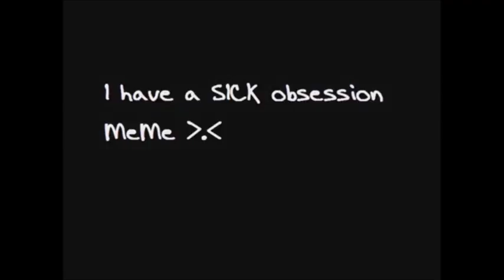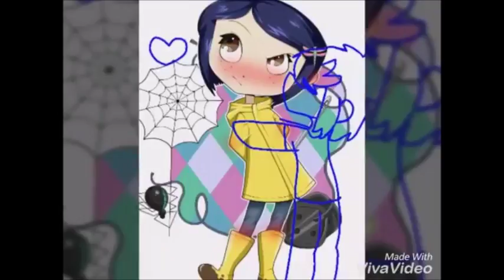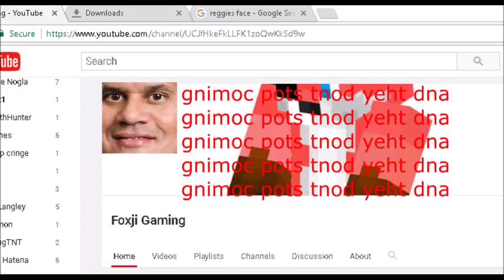Your Love Is My Drug Meme Cringe Compilation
ello and welcome to another video, where i use random thingys and use my tryhard criticisum to help others,

I should rly change my banner-